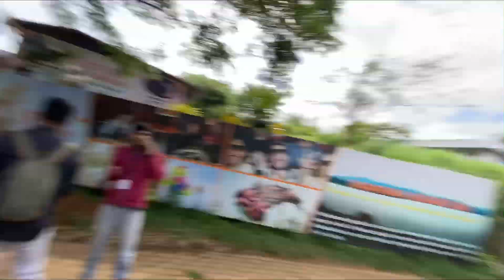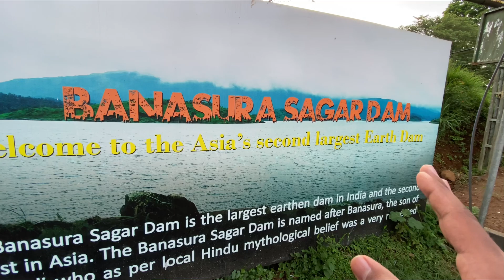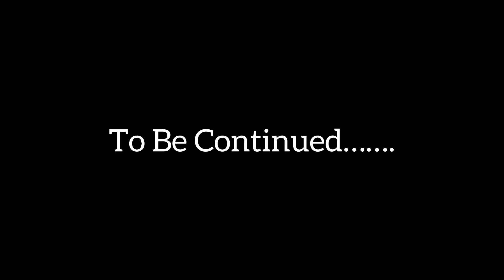Barbeque night 😍 | The Indian Arab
My name is Shafi Khan, I am a content creator, vlogger, Moto vlogger & Dubbing Artist from Bangalore, India. I upload vlogs on my YouTube channel . I love to share my travel and lifestyle videos. I am here to entertain, educate and inspire.

The Indian Arab